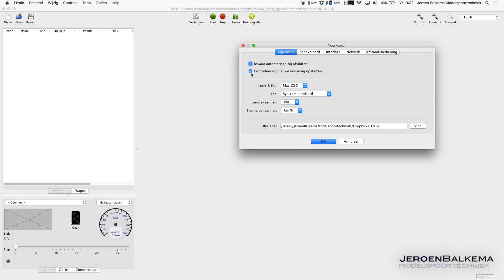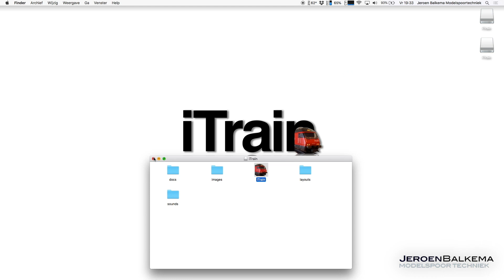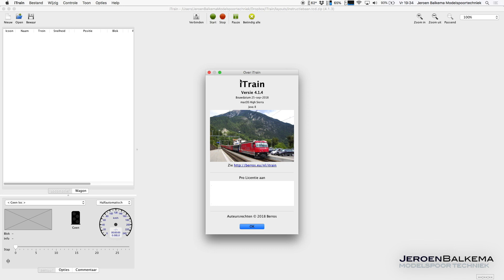iTrain instructievideo's | afl. 3 - iTrain update installeren op Mac OS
aflevering 3

iTrain update installeren op Mac OS